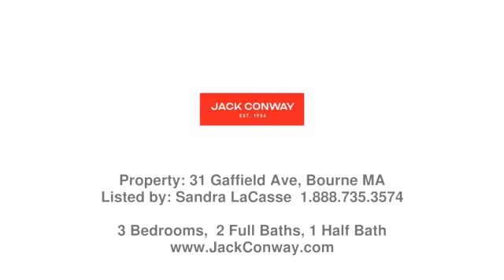Real estate in Monument Beach - Single Family property - Listed by Sandra LaCasse , Jack Conway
Price: $589,000

Impressive 3 bdrm, 2 1/2 ba home in the heart of beach neighborhood. Completely renovated with the highest quality finishes. As you enter, you are greeted by bright, open concept living with original fir floors; offering a combination of comfort and luxury. With 2 ensuite bedrooms located on the main floor, this home is perfect for those looking for a single level living option. Modern amenities include 2021 appliances, new Anderson 400 windows, remotely programmable top of the line Carrier Infinty furnace, central AC, and Rannai tankless water heater; keeping energy costs low. Meticulously installed electric panel with decora style switches, automatic night lights. Whole house generator. Well purposed cabinetry providing ample storage in kitchen, fantasy blue granite and stainless appliances. Located just 2/10th of a mile from the beach to enjoy a morning stroll or evening swim, or walk to post off, bakery, pizza or tennis. 3rd bedroom for bunkroom or home office. Perfect retreat.